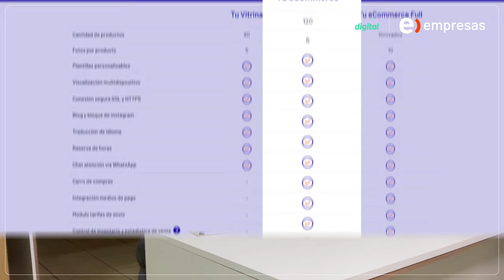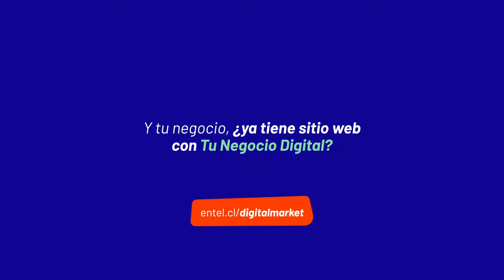Tu negocio Digital: Caso de éxito Beersen.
Revisa este caso de digitalización de negocio.
Revisa Tu negocio Digital y obtén tu página web a precios de bajo costo.